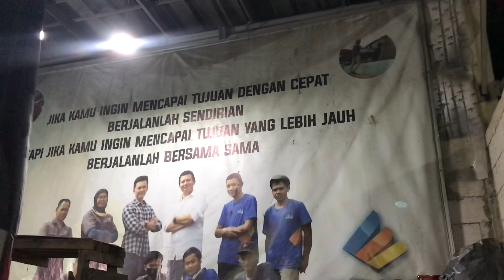PERSIAPAN DIBAWA PULANG..UNIT DITUNGGU ORG DALAM MTI HINGGA MALAM‼️UPDATE PROSES AKHIR BUS MTI ETHOS